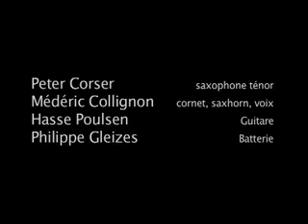M. Collignon, P. Corser, H. Poulsen, P. Gleizes. Point Éphémère Clip 1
Live au Point Éphémère, Paris, 22 sept 2006 avec Peter Corser, Médéric Collignon, Hasse Poulsen et Philippe Gleizes. Clip One.